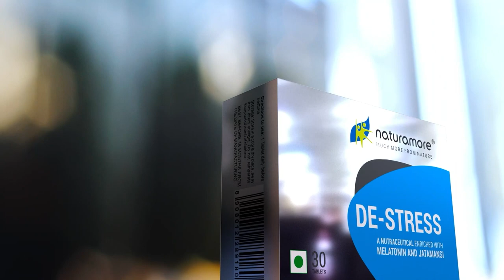Naturamore DeStress | A Nutraceutical by Netsurf | To Order